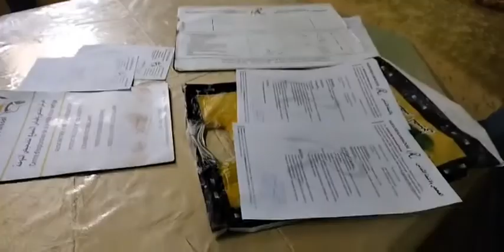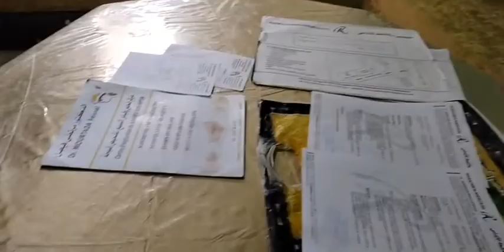مباشرة من الجديدة : طفلة في عمرها سنة ونصف طاحت من الدروج وفقدت السمع والقدرة على الكلام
مباشرة من الجديدة : طفلة في عمرها سنة ونصف طاحت من الدروج وفقدت السمع والقدرة على الكلام:"أنا مريض بالقلب والحالة ضعيفة وبنتي خاصها زراعة القوقعة"
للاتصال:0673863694